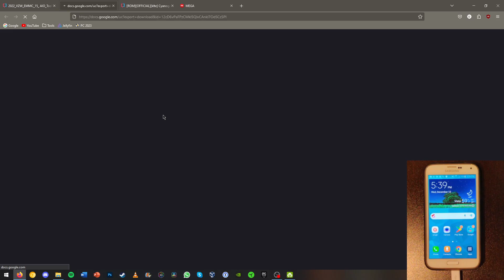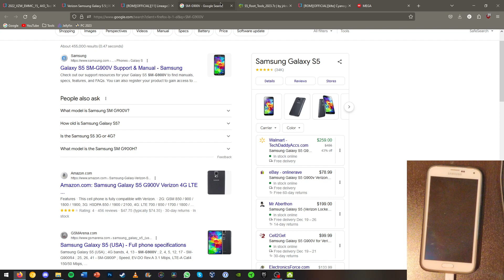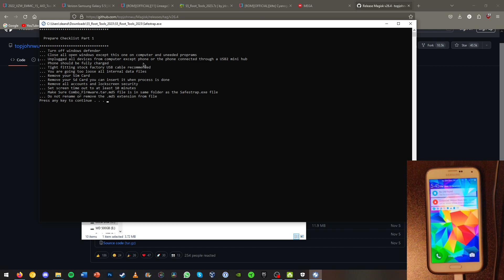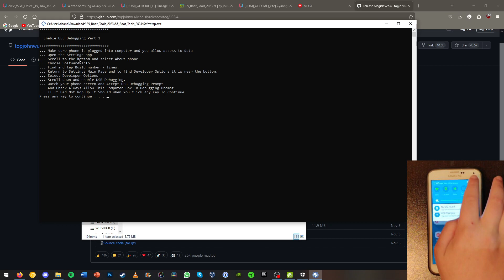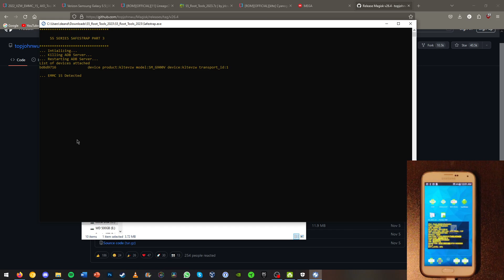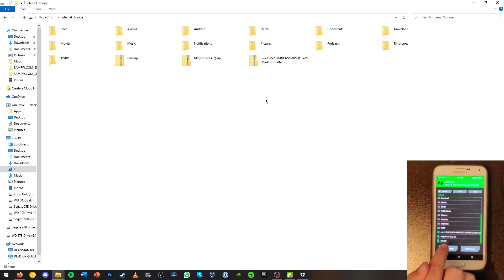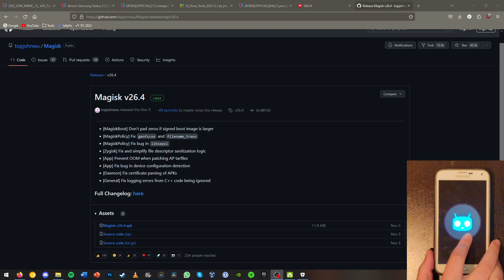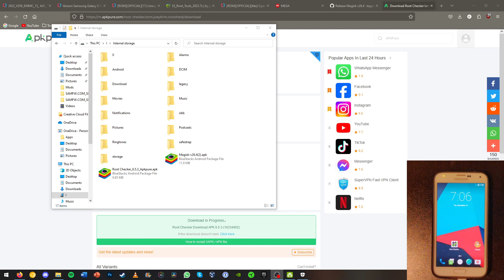How To Root and Install a Custom Rom On Verizon Galaxy S5 (SM-G900V)